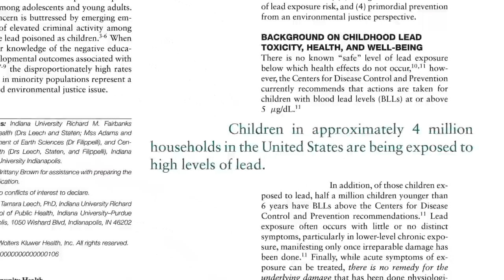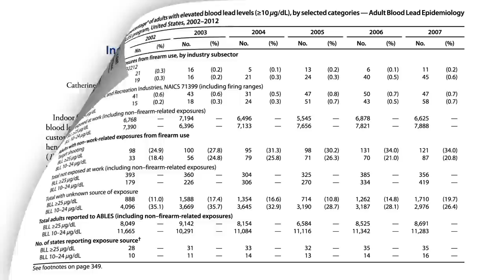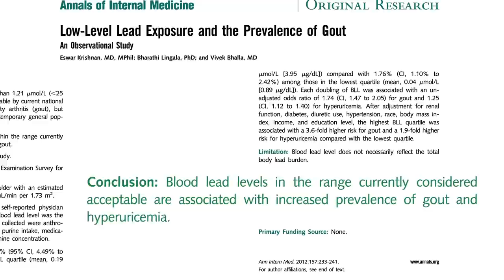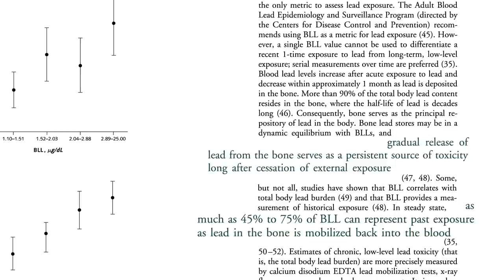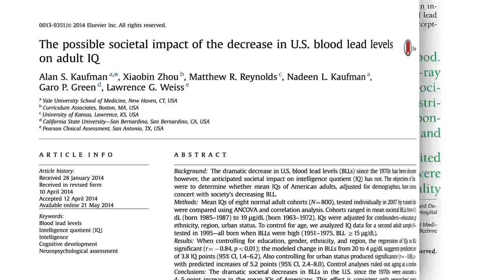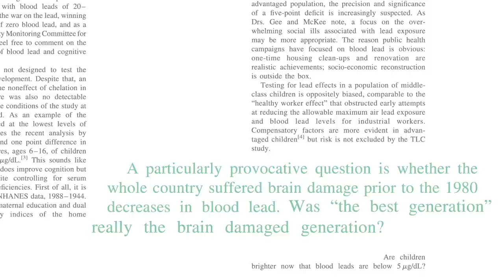The Effects of Low-Level Lead Exposure in Adults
Much of the lead found in adults today was deposited decades ago in our skeleton and is just now leaching out from our bones into our blood. What are the health consequences of having lead levels down around the American average?

I’m such a sucker for science documentaries, and my favorite episode of Cosmos: A Spacetime Odyssey was The Clean Room which dealt with this very issue. Trivia: Carl Sagan was my next-door neighbor when I was at Cornell!

If you want to find out How the Leaded Gas Industry Got Away With It check out that video. How the Lead Paint Industry Got Away With It is similarly scandalous. Lead in Drinking Water offers the modern-day tale of what happened in Flint. "Normal” Blood Lead Levels Can Be Toxic explores the impacts on childhood development.

I’ll close out this extended video series on lead with what we can do about it:
• How to Lower Lead Levels with Diet: Thiamine, Fiber, Iron, Fat, Fasting?
• How to Lower Lead Levels with Diet: Breakfast, Whole Grains, Milk, Tofu?

Have a question about this video? and someone on the NutritionFacts.org team will try to answer it.

Want to get a list of links to all the scientific sources used in this video? You’ll also find a transcript and acknowledgements for the video, my blog and speaking tour schedule, and an easy way to search (by translated language even) through our videos spanning more than 2,000 health topics.

Image credit: Stockdevil via 123RF. Image has been modified.